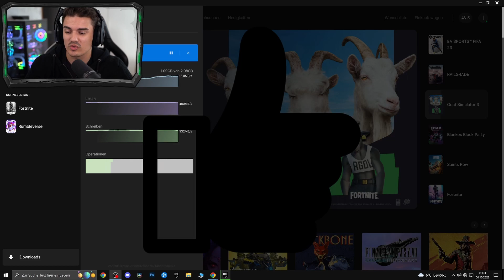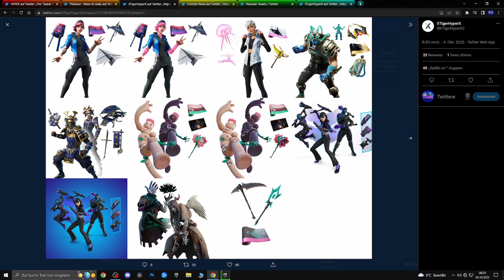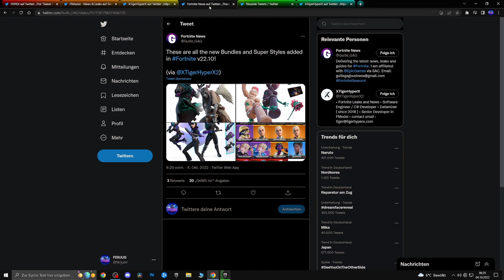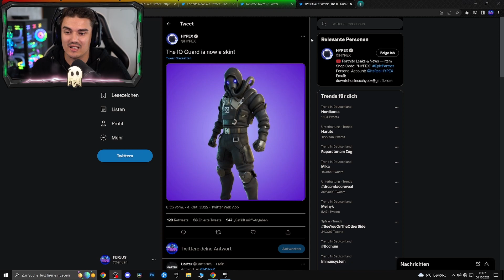Fortnite Server Offline Geschenk für alle & heftiges neues Update